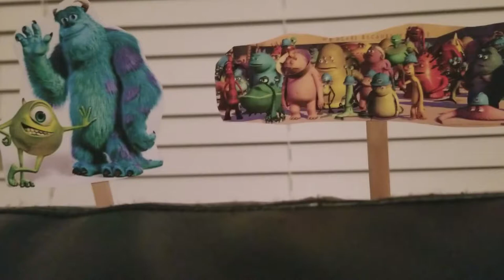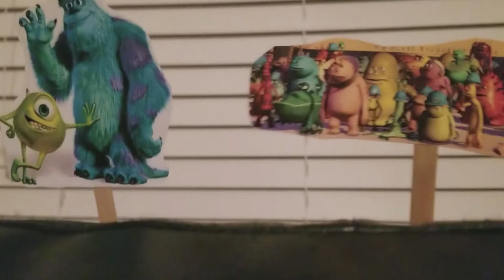Five Musketeers Episode 6: Innovation